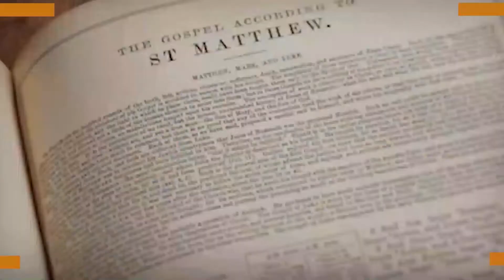Wasswa ne Kato ~ Episode 03 | Manya Ebiro | Elder Joel Kyeyune